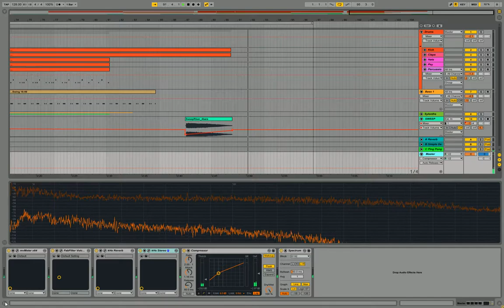May AI come in?